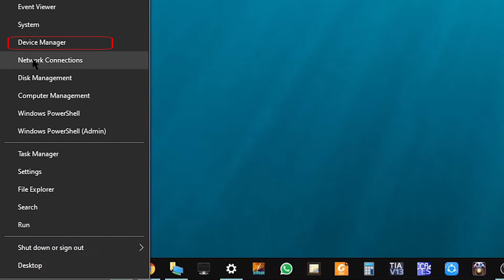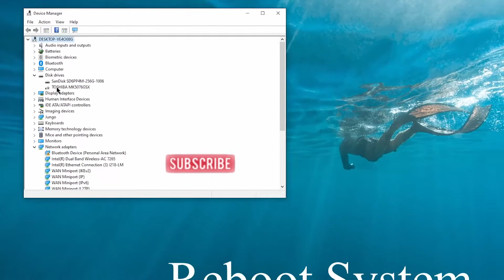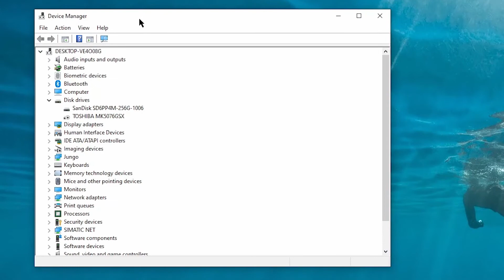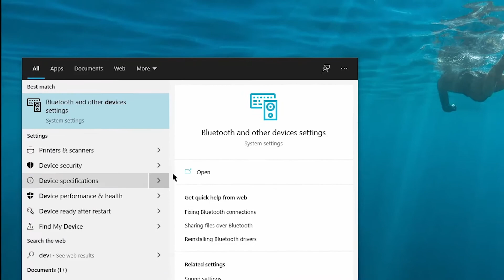[Solved] How to pair your Bluetooth Mouse in Windows - Keep Paired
Video Chapters:
00:00 Start
00:05 Why Can’t I connect my devices? Issue
00:18 Way # 1 Bluetooth Troubleshooting
00:36 Way # 2 Update Bluetooth Driver
01:07 Way # 3 Uninstall Bluetooth Driver
01:43 Way # 4 Power Plan and Management Settings
02:33 Way # 5 Services Settings
03:10 Way # 6 Add Printers and Devices
03:40 Thank you note

Title: [Solved] How to pair your Bluetooth Mouse in Windows - Keep Paired Hindi/Urdu
Friends, today we’ll sort out the common problem we faced daily work. “Why can’t I connect my Bluetooth mouse with System?”
The mouse is the main accessory for computer users. Even laptop users use the mouse over touchpads, as it is much more convenient. There are several types of computer mice that can be used, such as wired, Bluetooth and USB. Everyone has their advantages and disadvantages, although the wired mouse lost its popularity as soon as the wireless mouse was introduced a decade ago.
This video is aimed at people who have problems with the Bluetooth mouse in Windows. Following the release of the Windows Feature Update, we have noticed a growing number of user reports that cannot connect to the Bluetooth mouse or is constantly disconnected.
The vast majority of people began to asking.
How to connect a Bluetooth mouse after the release of Windows?
How to connect the Bluetooth device to the computer?
How to open the Bluetooth software and update or Uninstall it?
How to Configuring a Bluetooth devices?
How to fix Bluetooth mouse not working after Windows update?
How to connect Bluetooth devices to Windows? (mouse, keyboard, headset, speakers)
How to Stop Your Bluetooth Mouse from Constantly Disconnecting?
How can I avoid having to pair my Bluetooth mouse all the time?
 The same problem occurs with people using the Bluetooth keyboard and other Bluetooth-enabled devices, so it can be assumed that Microsoft left an error related to the Bluetooth connection. In fact, mouse problems are very annoying, as people may not be able to use the computer if they do not have a replacement mouse.
There are several reasons why the Bluetooth mouse disconnects or does not work after updating Windows 10, such as:
 Driver problems
 Connection issues
 Power management settings

One of the most primitive Bluetooth mouse fixes is to restart the system, and then turn the mouse on and off. If it’s not working then follow the simple steps discussed in this video.

Many such helping videos will be uploaded in the near future.  Through this channel you are provided not only soft skills but also information about your professional career, helping material and guidance.  Which you will see in the upcoming updates very soon. Thanks.

About Us:
DTI, A professional team working to provide online training. Our vision is to enable our youngster of underprivileged sector of our society. Our mission is education for livelihood. We have millions of young people who don’t have those skills, we have industry suffering because of lack of skills. So, we trying to fill that gap. Our concern is to enable our people to achieve the opportunities, available in world. We look forward in the coming years that they'll be able to find their quest and live a dignified life.